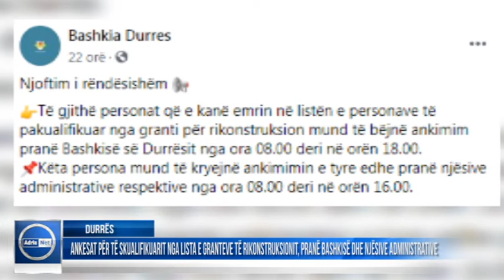Durrës Ankesat për të skualifikuarit nga lista e granteve të rikonstruksionit, pranë Bashkisë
Durrës  Ankesat për të skualifikuarit nga lista e granteve të rikonstruksionit, pranë Bashkisë dhe Njësive Administrative